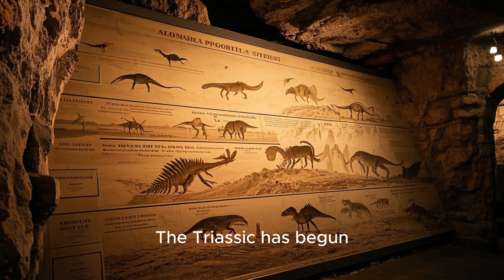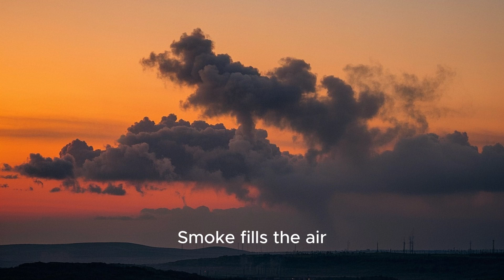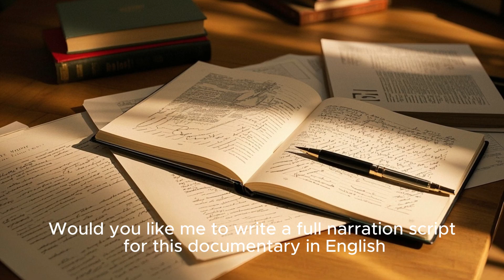"MESOZOIC: Empire of Giants – The Age of Dinosaurs Unleashed"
📝 Description:
Step into the Mesozoic Era – a time when Earth was ruled by giants. "MESOZOIC: Empire of Giants" takes you on a cinematic journey through the Triassic, Jurassic, and Cretaceous periods, where colossal dinosaurs, flying reptiles, and ancient marine monsters dominated land, sea, and sky. Discover how these creatures evolved, thrived, and ultimately vanished in one of history’s greatest extinction events. Stunning visuals, expert insights, and dramatic storytelling bring the age of dinosaurs to life like never before.

Perfect for fans of paleontology, prehistoric life, and nature’s most epic saga.